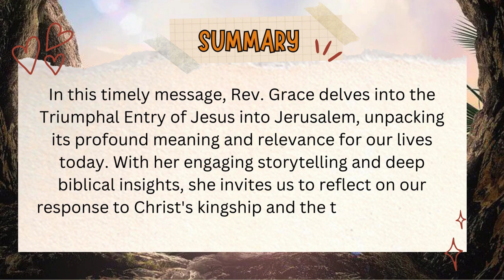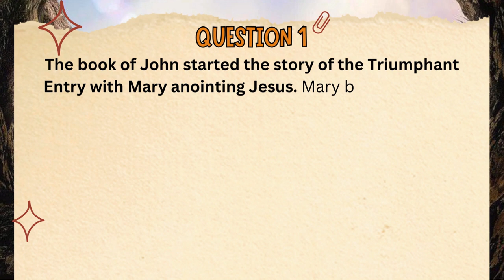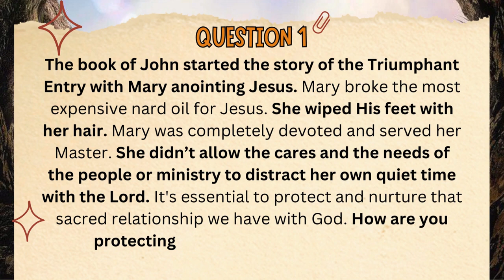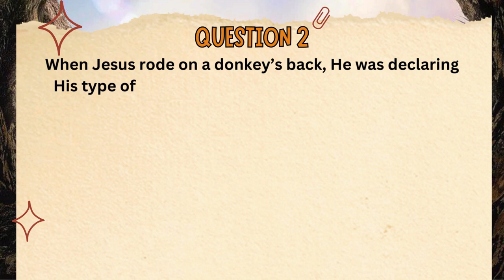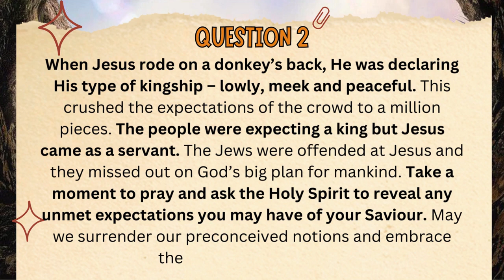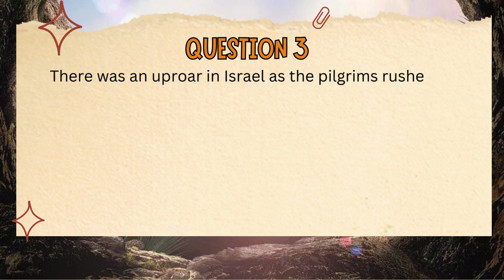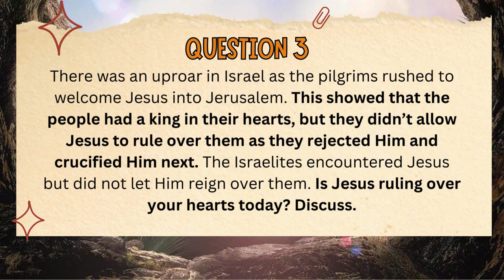Delta Cell Lesson 056 - Hosanna! (Rev Grace Kang-Ong)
In this timely message, Rev. Grace delves into the triumphal entry of Jesus into Jerusalem, unpacking its profound meaning and relevance for our lives today. With her engaging storytelling and deep biblical insights, she invites us to reflect on our response to Christ's kingship and the transformative impact it can have on our hearts and circumstances.

Question 1: The book of John started the story of the Triumphant Entry with Mary anointing Jesus. Mary broke the most expensive nard oil for Jesus. She wiped His feet with her hair. Mary was completely devoted and served her Master. She didn’t allow the cares and the needs of the people or ministry to distract her own quiet time with the Lord. It's essential to protect and nurture that sacred relationship we have with God. How are you protecting your devotion time with God?

Question 2: When Jesus rode on a donkey’s back, He was declaring His type of kingship – lowly, meek and peaceful. This crushed the expectations of the crowd to a million pieces. The people were expecting a king but Jesus came as a servant. The Jews were offended at Jesus and this caused them to miss out on God’s big plan for the salvation of the whole mankind. Take a moment to pray and ask the Holy Spirit to reveal any unmet expectations you may have of your Saviour. May we surrender our preconceived notions and embrace the true nature of Jesus.

Question 3: There was an uproar in Israel as the pilgrims rushed to welcome Jesus into Jerusalem. This showed that the people had a king in their hearts, but they didn’t allow Jesus to rule over them as they rejected Him and crucified Him next. The Israelites encountered Jesus but did not let Him reign over them. Is Jesus ruling over your hearts today? Discuss.